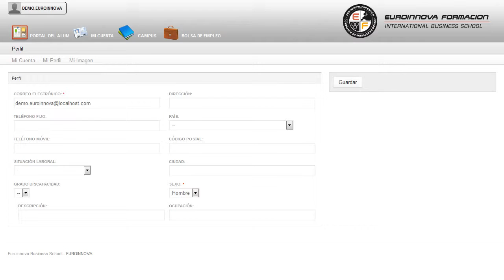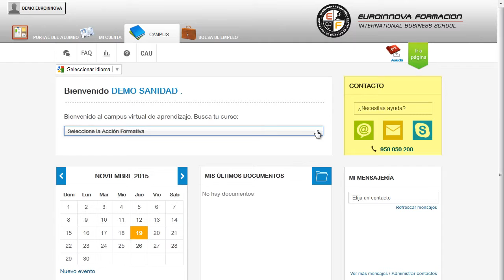MF1589_3 Hospitalización de Animales (Online) - Cursos Online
MF1589_3 Hospitalización de Animales (Online)
 El CURSO ONLINE te capacitará para especializarte en: su curso, destacando su importancia en su curso. El presente CURSO ONLINE dotará al alumno de los conocimientos necesarios para atender la hospitalización de animales colaborando con el facultativo. Conviértete en un experto formándote en: su curso, permitiéndole conocer todo lo relativo a su curso. MF1589_3 Hospitalización de Animales (Online) está dirigido a todas aquellas personas que quieran desarrollar su actividad profesional en el sector sanitario en centros veterinarios (consultorios, clínicas y hospitales veterinarios) y a todas aquellas que estando en activo quieren completar y mejorar su formación en la atención de la hospitalización de animales colaborando con el facultativo. Desarrolla su actividad profesional en el sector sanitario, actuando como trabajador dependiente, en centros veterinarios (consultorios, clínicas y hospitales veterinarios), en las áreas de venta, recepción y hospitalización, laboratorio de análisis clínicos, consulta, quirófano y sala de rayos X, en asociaciones, organizaciones o instituciones de protección y bienestar animal. No dejes pasar esta oportunidad y fórmate en: su curso. MF1589_3 Hospitalización de Animales (Online) cumple los siguientes objetivos: - identificar las condiciones higiénico-sanitarias que debe cumplir la zona de hospitalización de animales de compañía. Con este CURSO ONLINE de MF1589_3 Hospitalización de Animales (Online), enseñándole a identificar las condiciones higiénicosanitarias que debe cumplir la zona de hospitalización de animales de compañía. Entre el material entregado en este CURSO ONLINE se adjunta un documento llamado Guía del Alumno dónde aparece un horario de tutorías telefónicas y una dirección de e-mail dónde podrá enviar sus consultas, dudas y ejercicios.